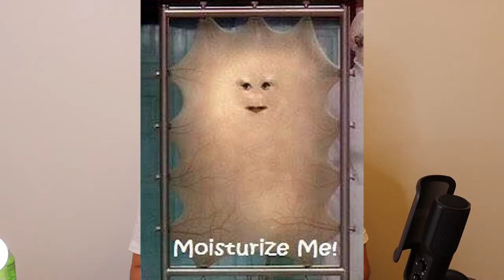SKINCARE ROUTINE | WALKTHROUGH (for men and women) with Clare Walch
LEARN THIS SKINCARE ROUTINE WITH ME!!!
Hi all, this week Clare Walch walks me through a skincare routine that can be for men and women. It is a nighttime skincare regime and it's relatively easy. I am a noob so watch me learn and learn with me.